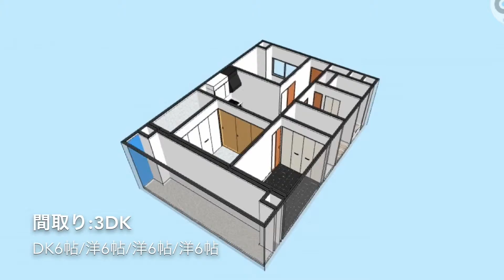日本エイジェント物件NO.14「双和第2ビル305号本編」Produced by ぞなもし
住所：愛媛県松山市竹原
営業時間　10：00～19：00　定休日なし